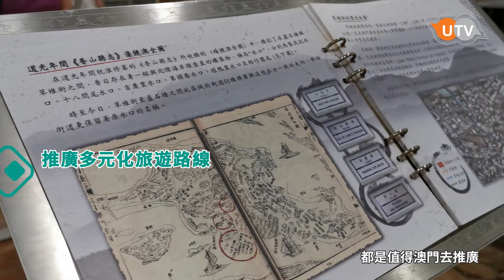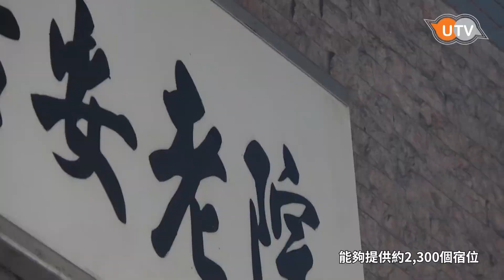【2020年施政】社會文化範疇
【社會文化範疇特備節目】
2020年嘅施政報告喺之前已經出爐啦，喺社會文化範疇裡面，唔知大家又最關心邊方面呢？係旅遊規劃、教育定係社會民生呢？今集✨UTV施政特備節目-社會文化範疇✨就請到群力智庫嘅副理事長張淑玲嚟為我哋講講👏🏻～